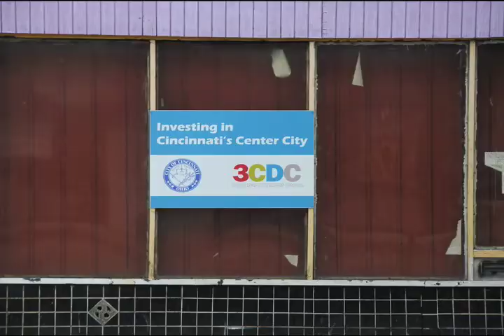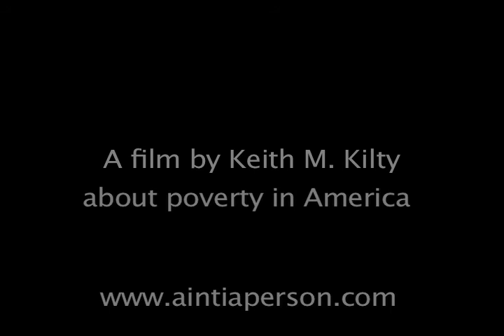Ain't I A Person